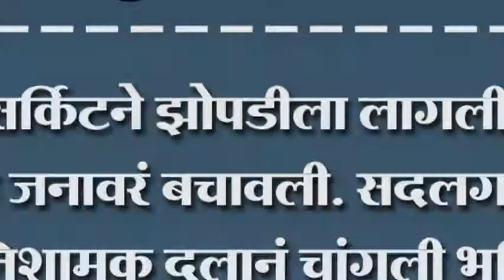शॉर्टसर्किटने झोपडीला लागली आग. तीन जनावरं बचावली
शॉर्टसर्किटने झोपडीला लागली आग. तीन जनावरं बचावली. सदलगा येथे अग्निशामक दलानं चांगली भूमिका बजावली.